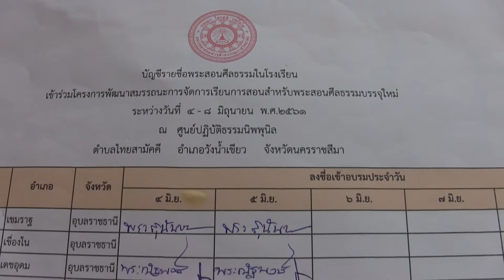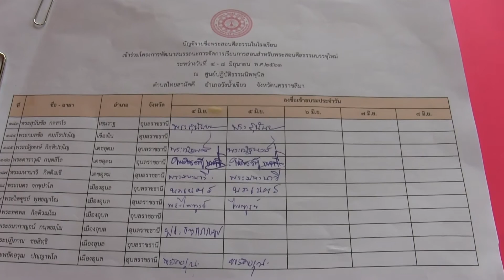พิธีเปิดการอบรม ครูพระสอนศีลธรรมในโรงเรียน ณศูนย์ปฎิบัติธรรมนิพพุนิล 5-6-2561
พิธีเปิดการอบรม ครูพระสอนศีลธรรมในโรงเรียน  ณ ครูพระสอนศีลธรรมในโรงเรียนหลักสูตร Active Learning ต.ไทยสามัคคี อ.วังน้ำเขียว จ.นครราชสีมา วันที่ 5 มิถุนายน พ.ศ.2561